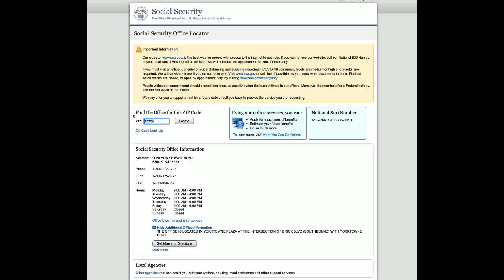FIND YOUR LOCAL OFFICE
They really need to fix this, I have friends in Barnegat that the SSA is screwing out of gas money and time.